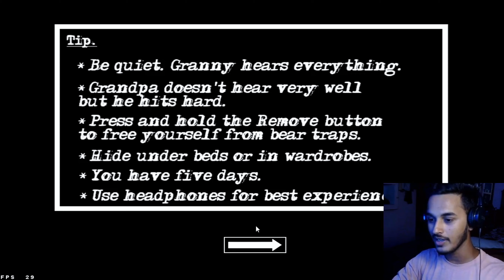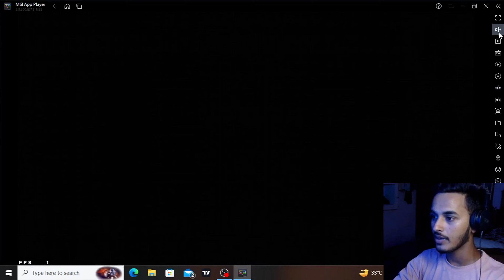Granny Ne Halat Kharab Kar Diya😱, Bahut Mara🤕